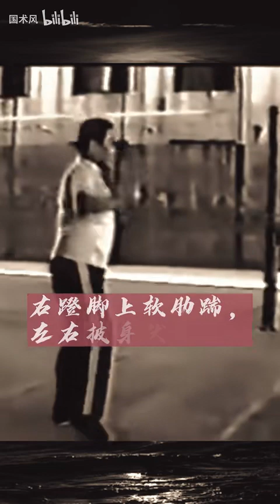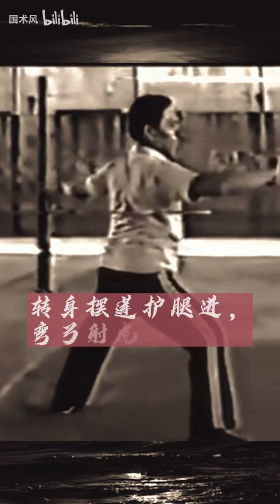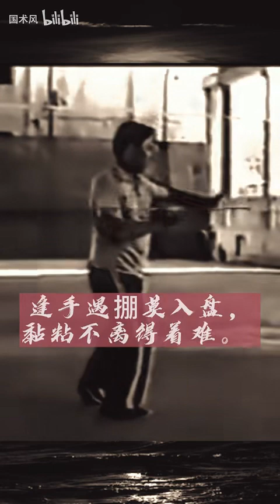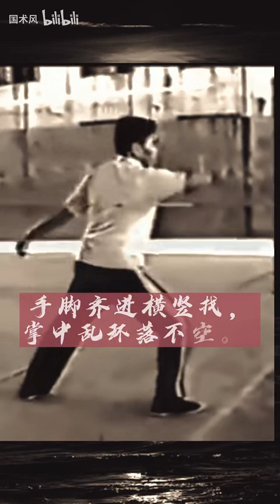太极拳老谱口诀，细品，句句干货